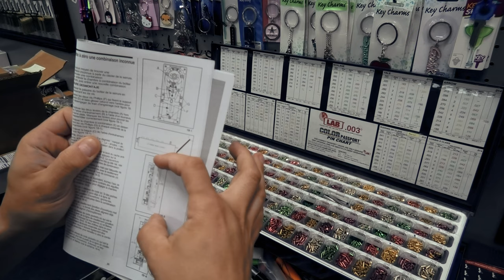Resetting A Simplex Mechanical Push Button Lock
Today, Uriah demonstrates and explains the process of resetting a mechanical push button lock. In this case, a Simplex with knob function.

Simplex mechanical push button locks are designed to work fully independent of power. A Simplex lock is a very complicated piece of machinery; a nest of springs and other small mechanical parts all contained in a very thick, hardened steel body.

Also; thanks to our friends over at UHS hardware for helping to sponsor this video!